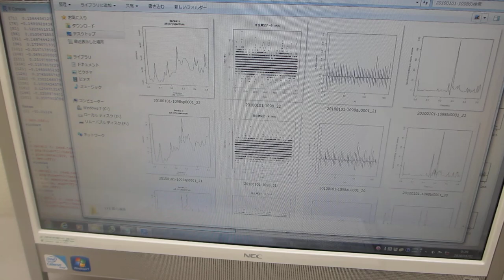超音波の音圧計測・解析・評価技術ーー多変量自己回帰モデルによるフィードバック解析技術ーー（超音波システム研究所）